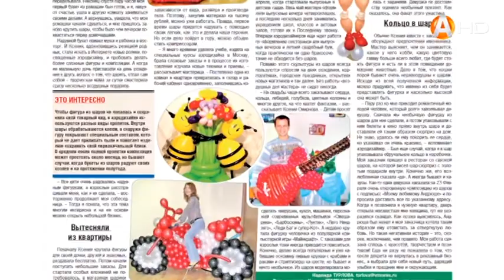«Вечёрка» рассказывает о мурманчанке, которая научилась делать деньги из воздуха